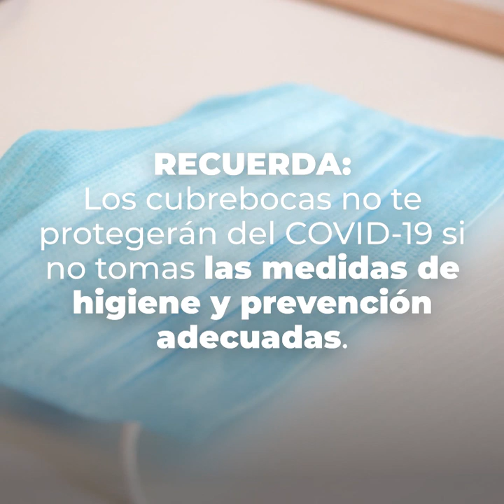GLUC | CÓMO UTILIZAR EL CUBREBOCAS CORRECTAMENTE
¿Para qué y para quiénes sirve el cubreboca?, ¿Seguro de que sabes cómo usarlo? Este video te da algunos tips.